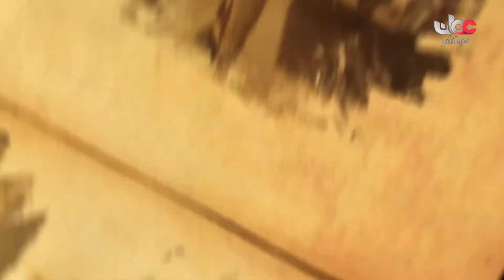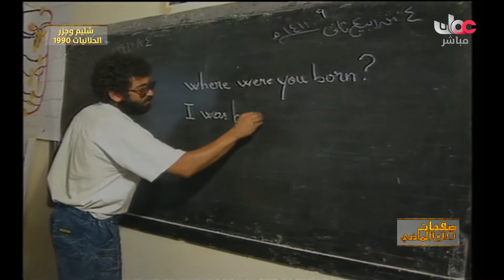صفحات من الماضي وثائقي عن جزيرة شليم وجزر الحلانيات عام 1990م